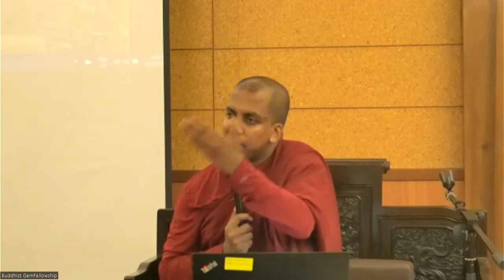Caring for Others Without Losing Yourself by Bhante Dr G Chandima 20230924